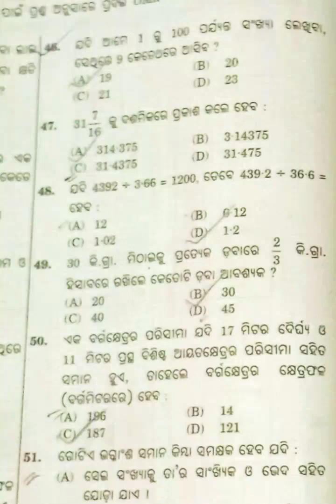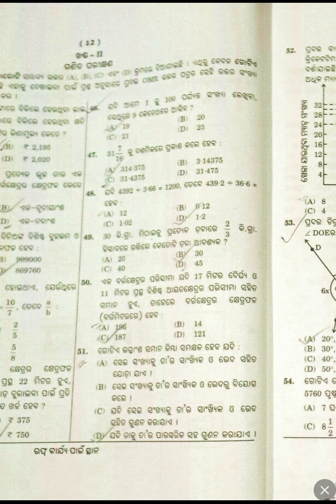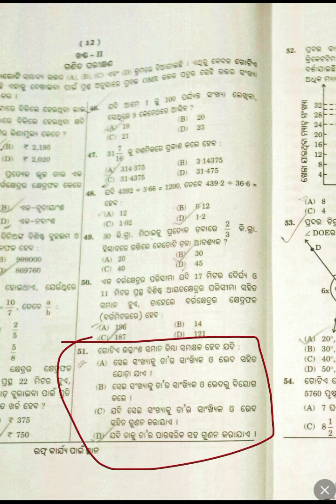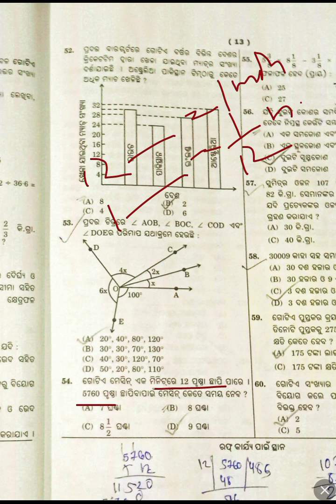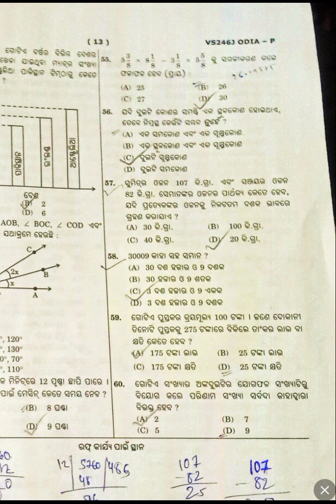JB STUDY CENTRE 🙏MATH JNV EXAM CL6 PAPER 2024 ANSWERS PART3🙌